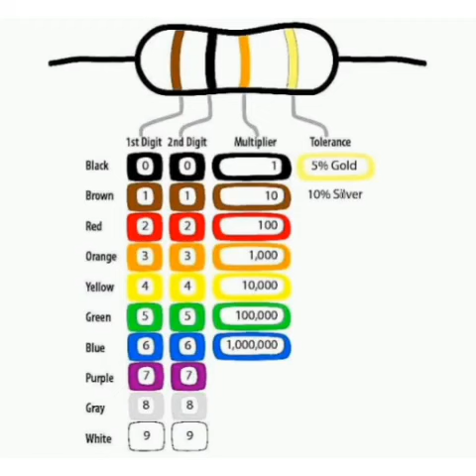Electronic components - how to check a Risitor ) Risistance